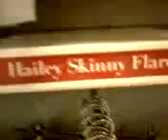This What We Do For Fun We Terrorize The People At Aeropostale! =)